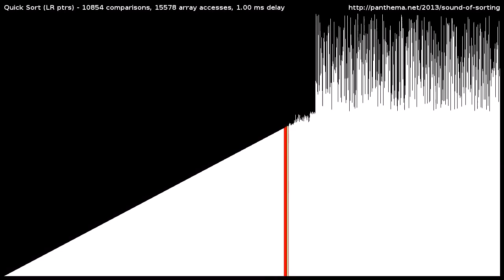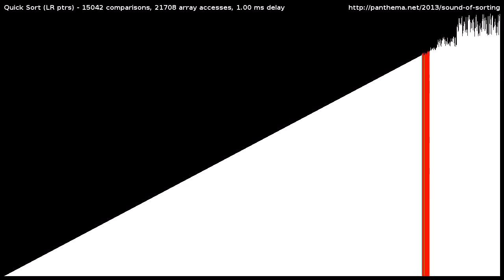wildfire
Original - Blake Palmer - Spread Like Wildfire